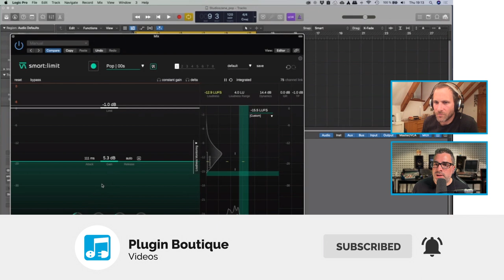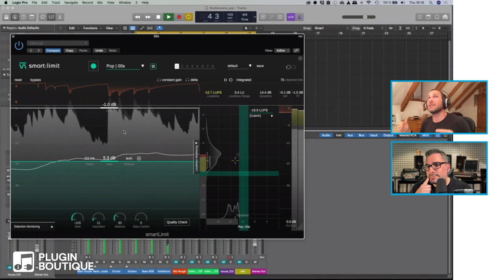Limiter vs Compressor Explained by a VST Engineer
Limiter and Compressors - both the VST and analog versions - have a number of similarities. They both manipulate audio dynamics, however they have different purposes. The difference between the two is incredibly important and luckily we had Alex Wankhammer - the co-founder of sonible aand a legit VST plugin engineer on our stream to tell us everything we need to know about these incredibly powerful plugins.